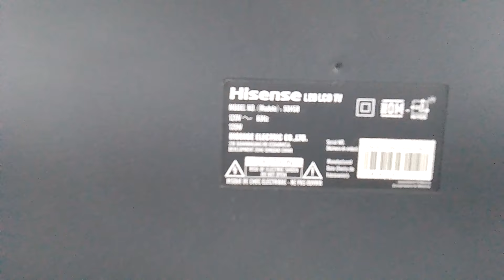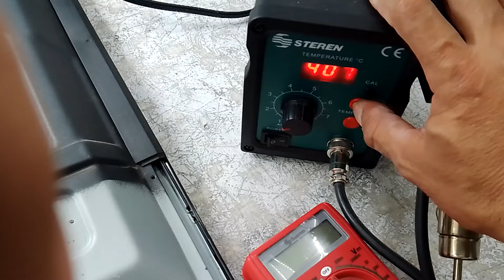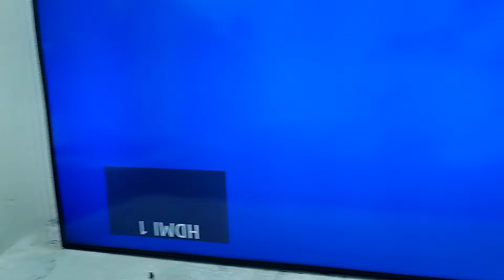como reparar pantalla Hisense 50" standby fijo